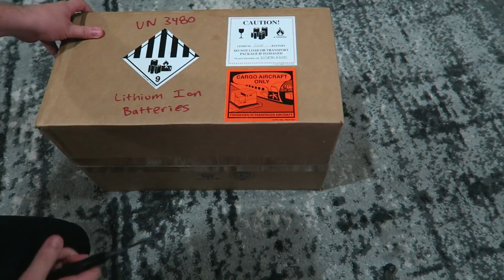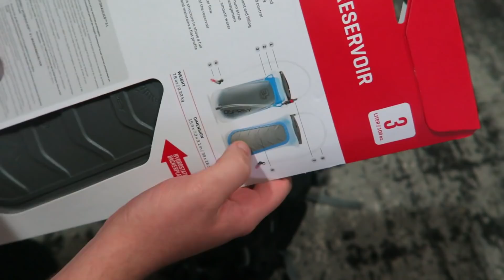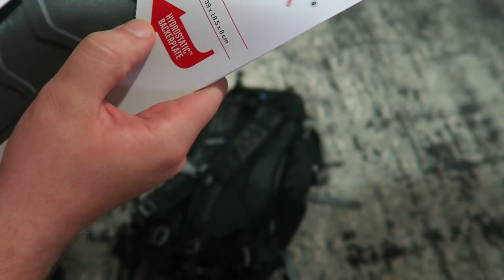Call Of Duty Blackout Mystery Package!